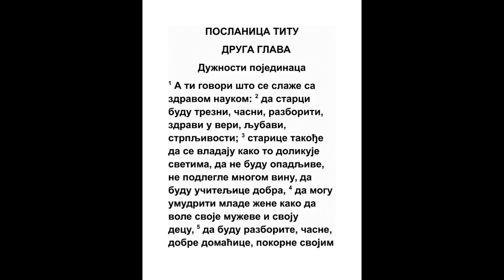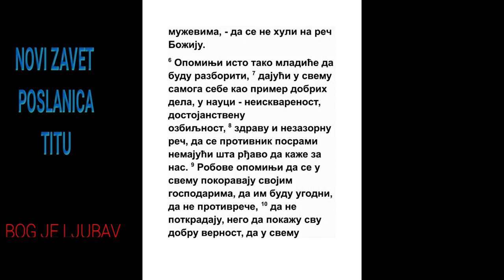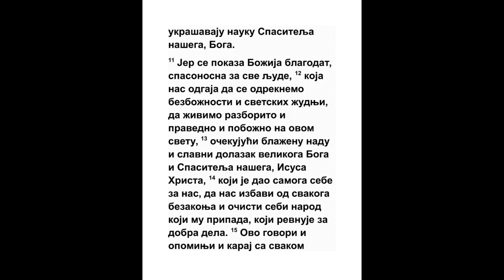POSLANICA TITU DRUGA GLAVA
1 A ti govori šta pristoji zdravoj nauci:
1 Tim. 6:3
2 Starcima da budu trezni, pošteni, čisti, zdravi u veri, u ljubavi, u trpljenju;

3 Staricama, takođe, da žive kao što se pristoji svetima, da ne budu opadljive, da se ne predaju vrlo vinu, da uče dobru,
1 Pet. 3:3
4 Da uče mlade da ljube muževe, da ljube decu,

5 Da budu poštene, čiste, dobre domaćice, blage, pokorne svojim muževima, da se ne huli na reč Božiju.
Priče 7:11, Kol. 3:18, 1 Tim. 6:1, 1 Pet. 3:1, 1 Pet. 3:5
6 Tako i mladiće savetuj da budu pošteni.

7 A u svemu sam sebe podaj za ugled dobrih dela, u nauci celost, poštenje,
Ps. 74:2, Ef. 6:24, 1 Pet. 5:3
8 Reč zdravu, nezazornu: da se posrami onaj koji se protivi, ne imajući ništa zlo govoriti za nas.
Nem. 5:9, 1 Tim. 6:3
9 Sluge da slušaju svoje gospodare, da budu ugodni u svačemu, da ne odgovaraju,

10 Da ne kradu, nego u svačemu da pokazuju dobru veru, da nauku Spasitelja našeg Boga ukrašuju u svačemu.

11 Jer se pokaza blagodat Božja koja spasava sve ljude,
Isa. 49:6, Jn. 1:9
12 Učeći nas da se odreknemo bezbožnosti i želja ovog sveta, i da pošteno i pravedno i pobožno poživimo na ovom svetu,
Lk. 1:75, Rim. 6:15
13 Čekajući blaženu nadu i javljanje slave velikog Boga i Spasa našeg Isusa Hrista,
Dela 24:15, 1 Tim. 1:1
14 Koji je dao sebe za nas da nas izbavi od svakog bezakonja, i da očisti sebi narod izbrani koji čezne za dobrim delima.
2 Moj. 15:16, 5 Moj. 7:6, Mal. 3:3, Mt. 3:12, Dela 15:9, Jev. 9:14
15 Ovo govori, i savetuj, i karaj sa svakom zapovešću da te niko ne prezire.
Priče 6:30